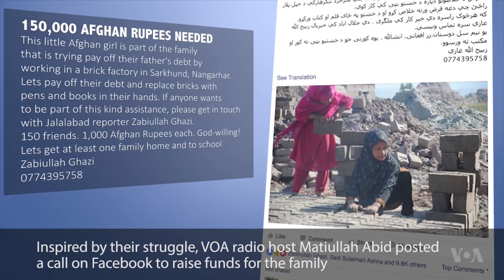Donations Rescue Afghan Parents, Children From Forced Labor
A Facebook campaign organized by a VOA radio host raised 150,000 Afghan rupees to rescue a family from forced labor at a brick kiln in Nangarhar province – the result of the father’s unpaid debt. Video by a VOA reporter in Jalalabad went viral this week and triggered the Facebook campaign.